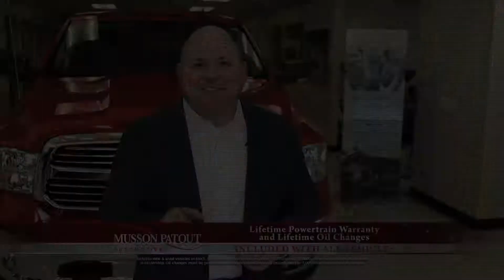MDR-MPA-1017-CDJR-RAM-15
Automotive dealership video including TV infomercials, TV commercials, social media video, and 5 star video Google reviews.